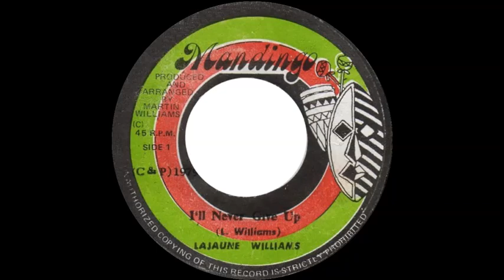Lajaune Williams - I'll Never Give Up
AKA Honey Boy.  Issued in Jamaica on the Mandingo label in 1979.